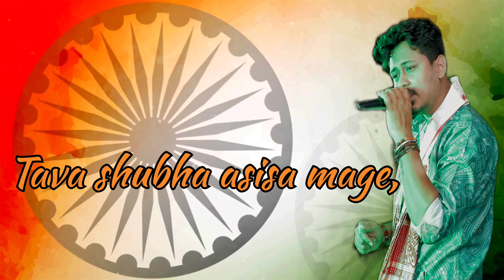NATIONAL ANTHEM|| LYRICAL VIDEO||JANA GANA MANA||PRANJU PORAN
original lyrics: Rabindra Nath thakur